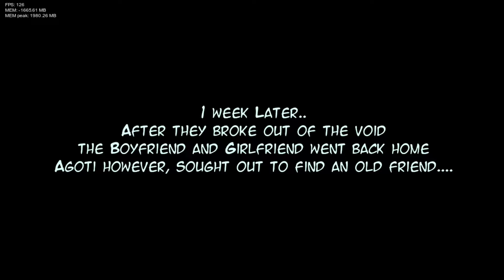Friday Night Funkin V.S Agoti Mod (Hard Difficulty)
link to this amazing mod